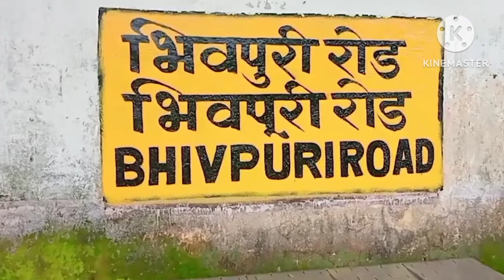Bhivpuri Waterfall 2023: a way to heaven ll best hill station near Mumbai ll budget trip for one day